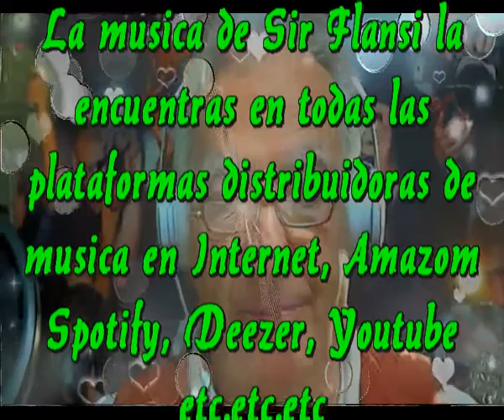La vida asi pasa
Me gusta el verano
Porque hace calor
Ya llego el verano
Renace el amor

Las flores florecen
Vemos las estrellas
La vida es mas dulce
Tambien es mas bella

Pero nos quejamos
Porque hace calor
Y a veces por eso
No hacemos el amor

Tambien suben mucho
Las temperaturas
Y todas las frutas
Se ponen maduras

Y llega el invierno
Todo es mas fresquito
Quedamos en casa
Tambien es bonito

Pero nos quejamos
Porque hace calor

Intermedio

Para que quejarnos
Si todo se pasa
Invierno o verano